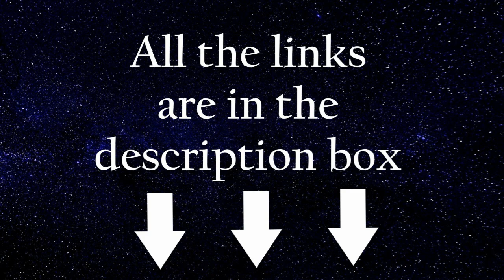ASMR Chubby Lamia Roleplay [REQUESTED]